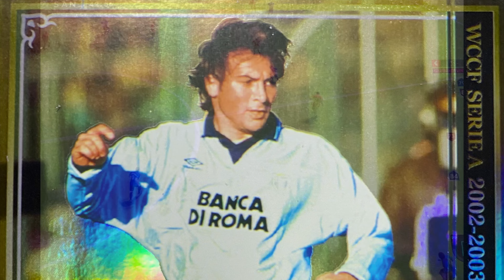FOOTISTA 2021 Pierluigi Casiraghi GOALS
Soccer games in Japan,
 It is a goal collection of FOOTISTA Pierluigi Casiraghi.
フッティスタ　2021 カジラギ　ゴール集です。